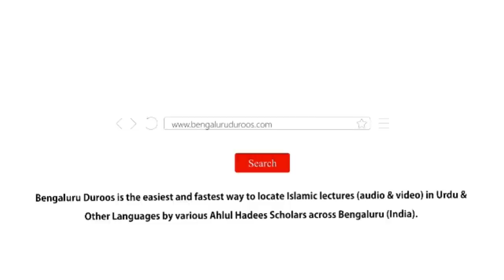Jumu'ah Khutbah | Mukhtasar Azkaar - Azeem Fazeelat by Shaykh Abdul Azeem Madani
Jumuah Khutbah dated 19th Aug 2022 by Shaykh Abdul Azeem Umari Madani @ Markazi Masjid-e Ahle Hadees Badi Charminaar, Shivaji Nagar, Bengaluru, India

Topic: Mukhtasar Azkaar - Azeem Fazeelat

٠٠٠٠٠٠٠٠٠٠٠٠٠٠٠٠٠٠٠٠٠٠٠٠٠٠٠٠٠٠٠٠٠٠٠٠٠٠٠